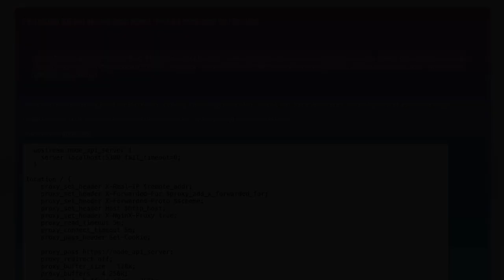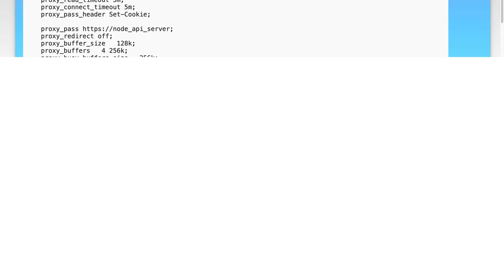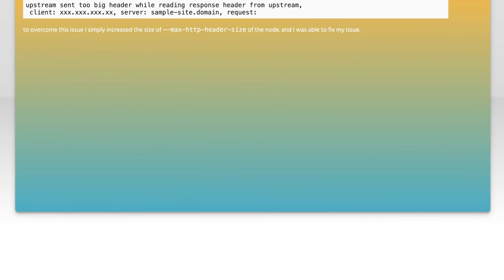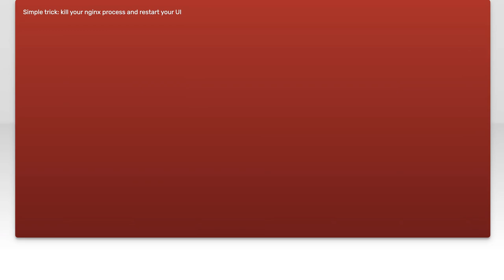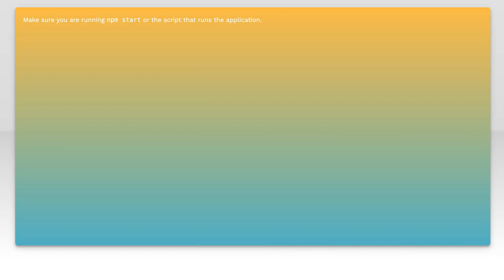502 Bad Gateway error for my server running with Node JS on nginx proxy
node.js: 502 Bad Gateway error for my server running with Node JS on nginx proxy

Related to: node.js, express, nginx